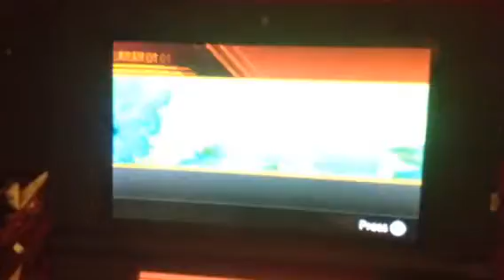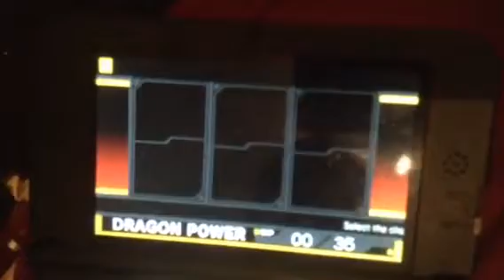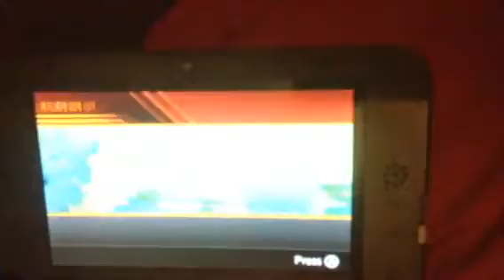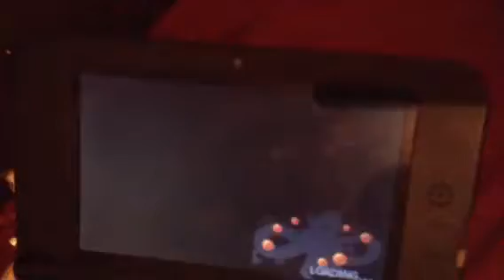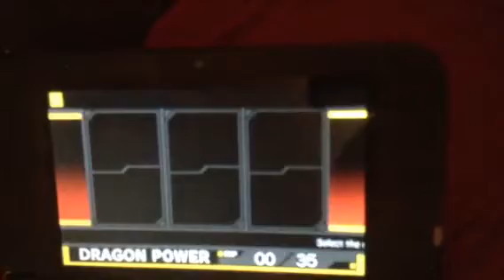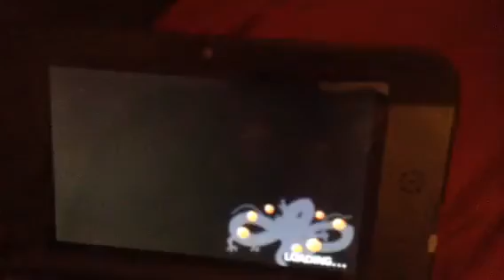dragon ball z extreme butoden part 1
I will be doing other walkthroughs just hang tight